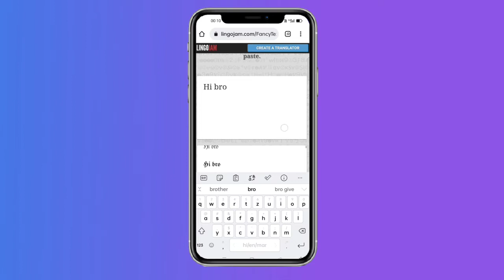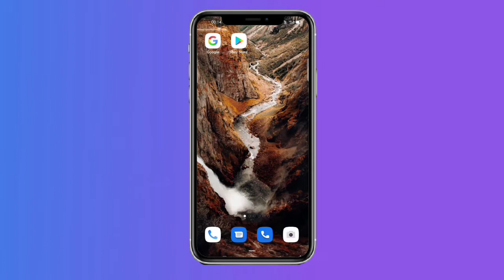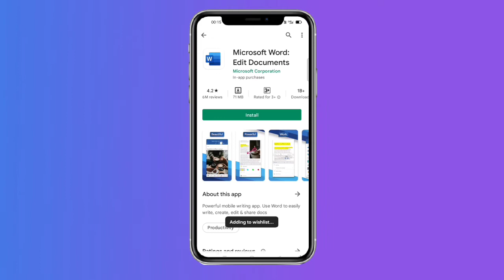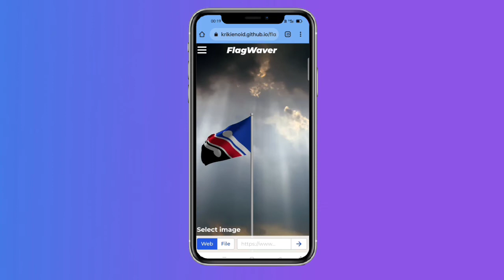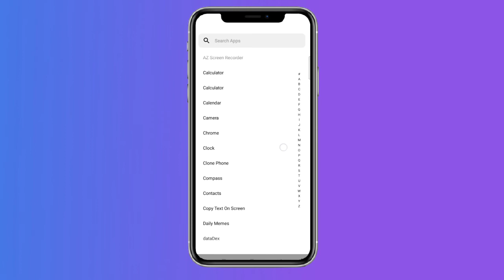Exclusive ! 10 New Secret Android Apps and Hidden Tricks for Pro Users 😱😱 That'll Astound You #32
😱 Android Tricks And Tricks [ 2023 ] | Mobile Secrets | TechEdict Bantai #32

Welcome Back to another another amazing video. I'll be showcasing 10 top-secret Android applications and hacks in this video today that will leave you speechless.

You may go annynomus on WhatsApp, restrict screen shots, skip ads on Youtube, trace history and call details of your number, and do plenty of other fascinating things by using these apps and hacks.

Watch the Complete video to find out these Ghatak Android Apps and Tricks.

Watch the complete video to find out these Amazing New Secret Android Apps and Tricks.

Definite New Secret Android Tricks and Hidden Tips only for Pro Users 😱 That'll Wow You

Exclusive ! 10 New Secret Android Apps and Hidden Tricks for Pro Users 😱😱 That'll Astound You

Mobile Secrets
Android Tricks 2023
Mobile Tricks

that you will know more about me

And you will get the news of my upcoming new projects, follow now

android phone hacks and tricks 2022

Point Explained:

android phone hacks and tricks
android tips and tricks 2022
TechEdict Bantai
32
Android Tips And Tricks
Mobile Secrets
Android Tricks 2023
Mobile Tricks

Once Again I'm Here with Some Really Unique Android Apps that will absolutely Enhance your Android Experience.
With these Secret Apps you can do things like -
Get Active Foreign WhatsApp Number , Bridge Between Multiple Devices and Captures to sync Notifications , Get a root enabled Virtual OS within your android and many more other Cool Stuff which you shouldn't be missing.

Watch the Complete video To Find out These Ghatak Apps for Your Android.

In These Video Covered About Android Tips And Tricks Mobile Secrets Android Tricks 2023 Mobile Tricks

Definite 10 New Secret Android Apps and Hidden Tricks only for Pro Users 😱 That'll Wow You

Marvellous 6 Most Secret Android Apps - You can't find Anywhere Easily

ThankYou😊😘

✌️EDITING APPLICATIONS

Mobile Secrets
Android Tricks 2023
Mobile Tricks